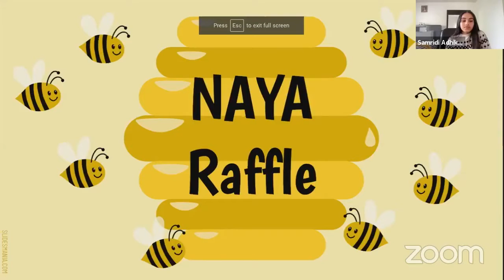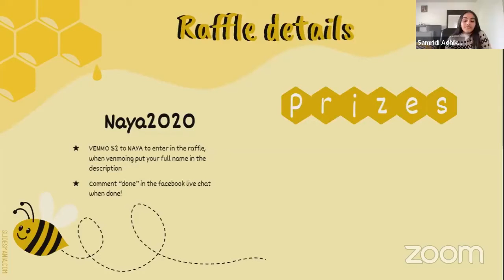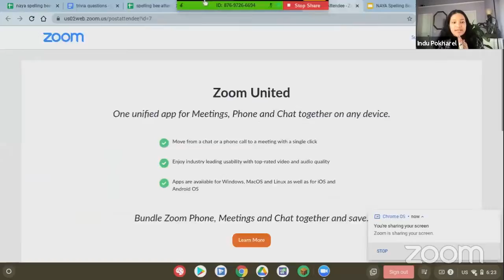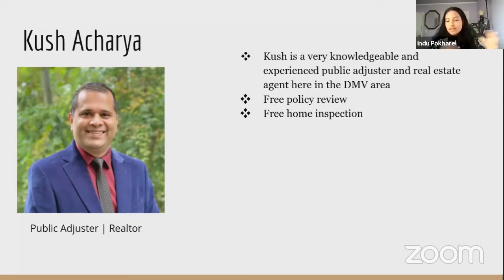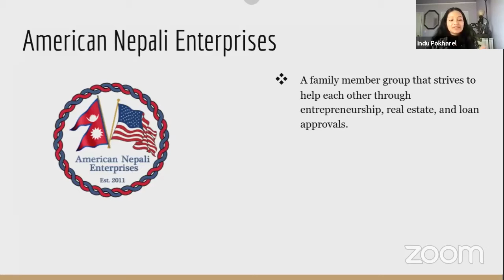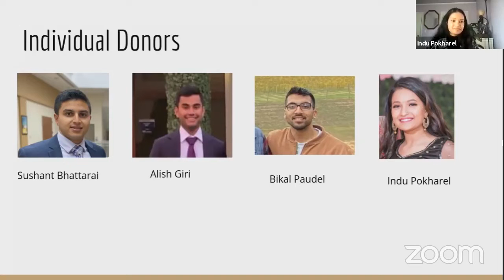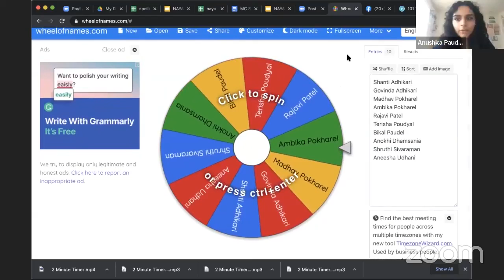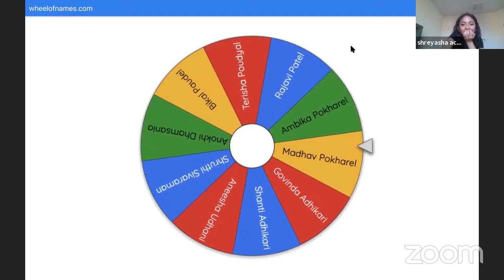NAYA - Spelling Bee Competition - DC Metro